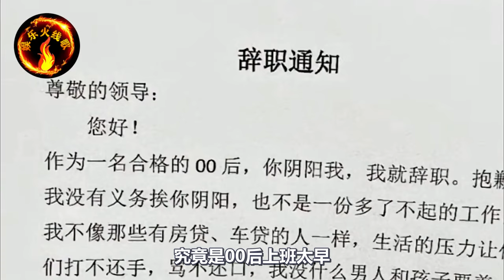杭州亚运会对台湾运动员太好了，音控师是懂放歌的，BGM没有一首是白放的，把人情世故搞得明明白白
杭州亚运会对台湾同胞运动员太好了，音控师是懂放歌的，BGM没有一首是白放的，把人情世故搞得明明白白，真会玩，是00后上班太早还是90后当了领导？